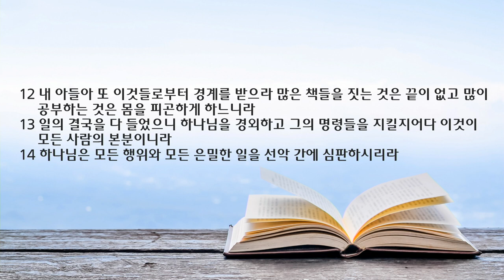새벽 예배 설교 | 2022.08.20 | 지혜자 하나님 | 전도서 12장 9~14절 | 이찬규 목사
지혜자 하나님 (전도서 12장 9~14절)